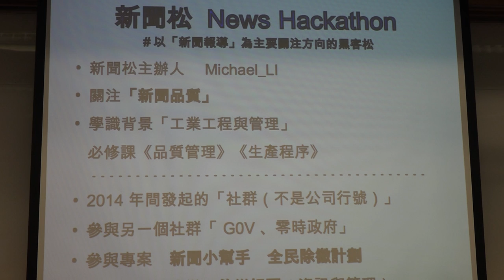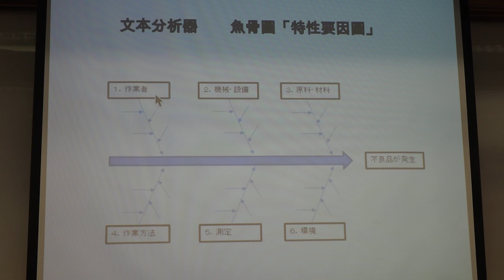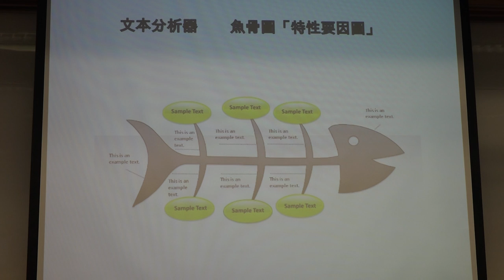g0v tw hackath19n — 提案 — 文本分析器（用魚骨圖討論事情）／Michael LI — 飛彈試射黑客松